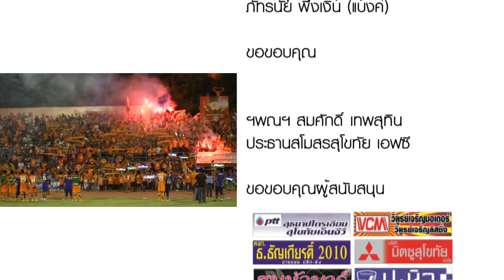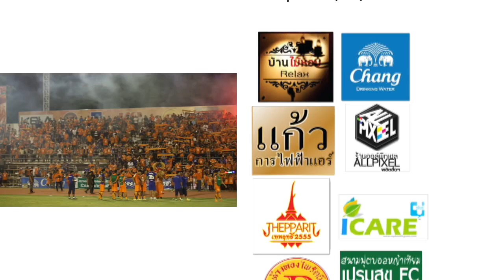sukhothailivescoretv2014 สุโขทัยเอฟซีvsพิจิตรเอฟซี leg1